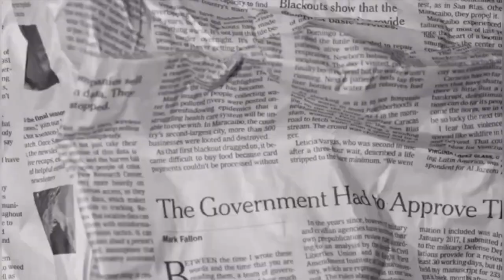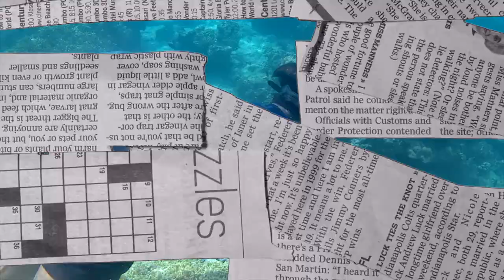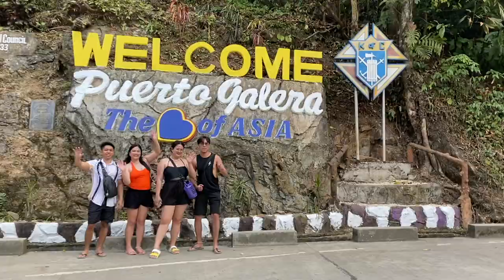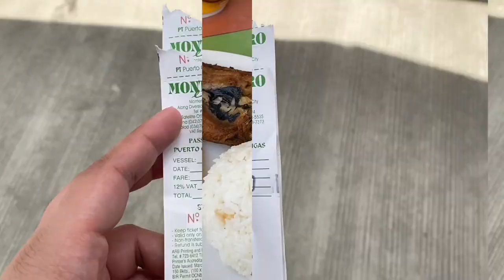Puerto Galera | DIY Travel Guide with Expenses Part 2 🌷 | Island Tour 🐠 🪸 | Land Tour 🍃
Yey! Puerto Galera part 2 is up!!!

Day 2 expenses:
✅ lunch - ₱225/pax
✅ fruit shake - ₱130
✅ underwater cam - ₱500
✅ tip - ₱100
✅ water activity (tornado) - ₱350/pax
✅ dinner - ₱480/pax
✅ tour guide tip - ₱250
✅ fresh buko - ₱50

Day 3 expenses:
✅ ferry ticket - ₱550/pax
✅ terminal fee - ₱10/pax
✅ pasalubong - ₱722
✅ parking fee - ₱322 (₱155 for first 24 hrs, additional ₱6/hr for the exceeding hours)
✅ gas - ₱1000

Total expenses for 2 pax:
₱18,965